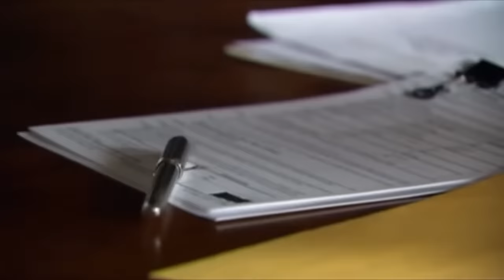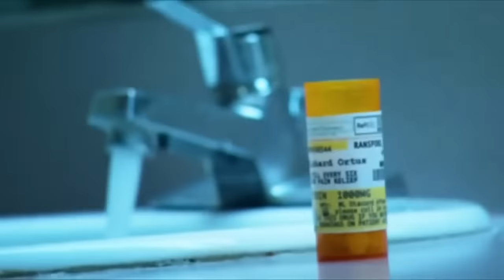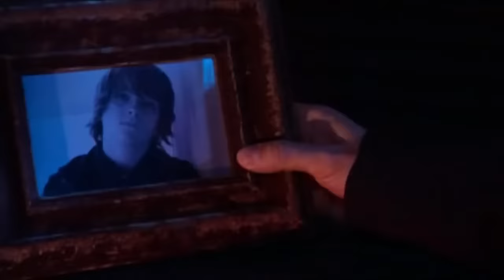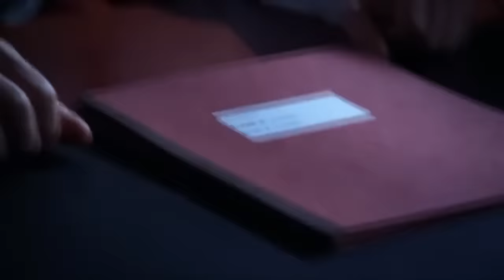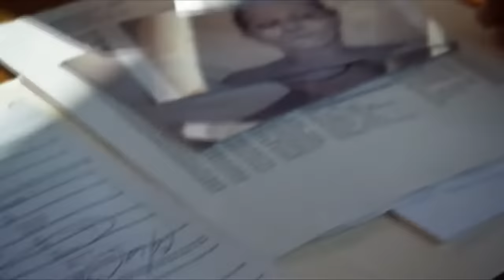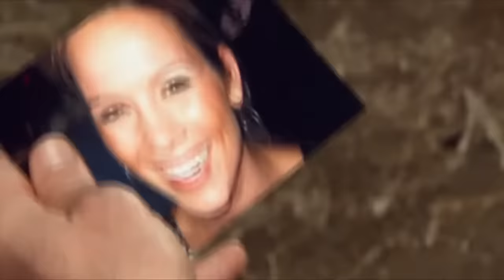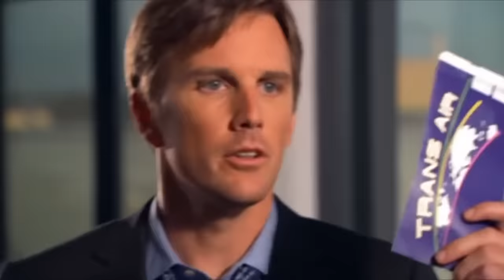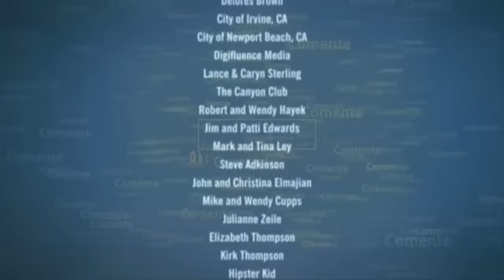EU SOU - Um Filme para fortalecer a sua espiritualidade - Dublado 2018 - Imagens não autorais.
EU SOU - Um Filme para fortalecer a sua espiritualidade - Dublado 2018.

Acesse o Link abaixo para realizar gratuitamente todos os cursos da nossa Plataforma e entender toda dinâmica da carteira digital TNP 👇🏻

Seja bem-vindo ao nosso grupo do Telegram click no link abaixo: 👇🏻

▬▬▬▬▬▬▬ஜ۩۞۩ஜ▬▬▬▬▬▬
▓▓▒▒LEIA TODA DESCRIÇÃO ░▒▒▓
▬▬▬▬▬▬▬ஜ۩۞۩ஜ▬▬▬▬▬▬

Links das plataformas que te ajudam a economizar e ganhar dinheiro:

👉 Operadora VEEK - Que tal migrar para uma operadora celular descomplicada e inovadora que lançou o primeiro plano 4G gratuito no Brasil? Você ganha 1GB de dados e ligações ilimitadas mensalmente.

Muito Obrigado, por:
▬▬▬▬▬▬▬ஜ۩۞۩ஜ▬▬▬▬▬▬
▓▓▒▒░ ▓▓VOLTE SEMPRE ░▒▒▓▓░
▬▬▬▬▬▬▬ஜ۩۞۩ஜ▬▬▬▬▬▬